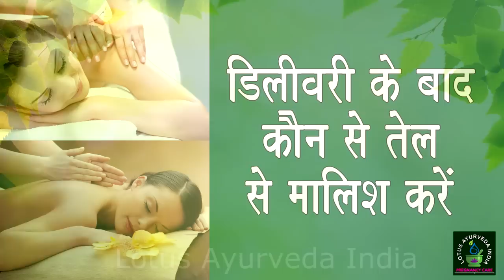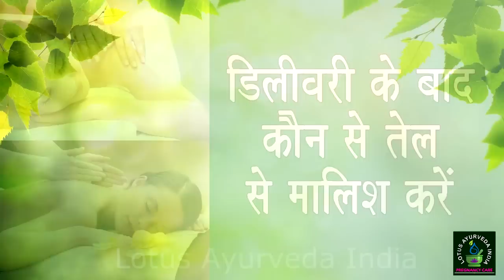शिशु जन्म के बाद माँ कि मालिश किस तेल से करे?|| Benefits Of Massage And Oil Used After Baby Delivery